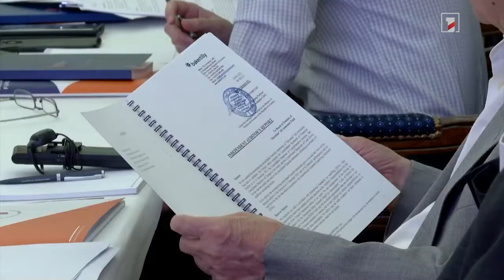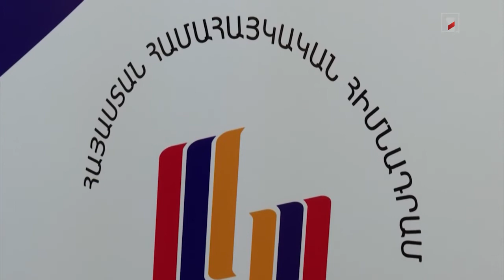Տեղի է ունեցել «Հայաստան» համահայկական հիմնադրամի հոգաբարձուների խորհրդի ամենամյա 31–րդ նիստը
«Հայաստան» համահայկական հիմնադրամի 2021 թվականի գործունեությունն ամփոփվել է հոգաբարձուների խորհրդի նիստի ընթացքում:
Անդրադարձը՝  Հանրային հեռուստաընկերության տեսանյութում։